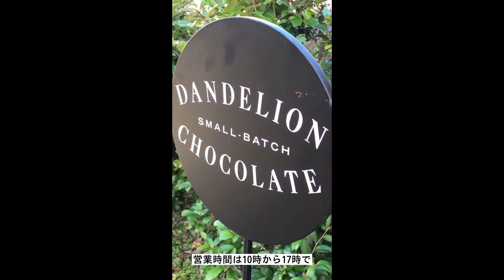Vlog｜ダンデライオンに行ってきました！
こんにちは、チョコガールです🍫

今回伺ったのは
三重県伊勢神宮の近くにある
ダンデライオン　伊勢外宮店！

・イートイン
商品名：イセアイスチョコレート（伊勢限定）
購入場所：ダンデライオン伊勢外宮店
価格：690円（税込）

商品名：スモア
価格：550円（税込）